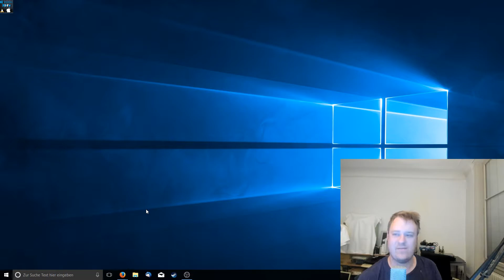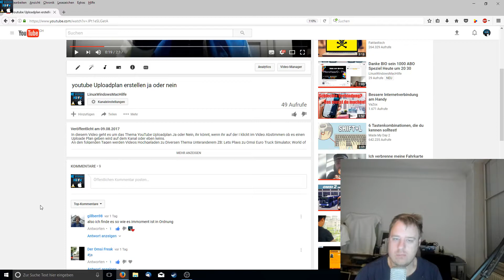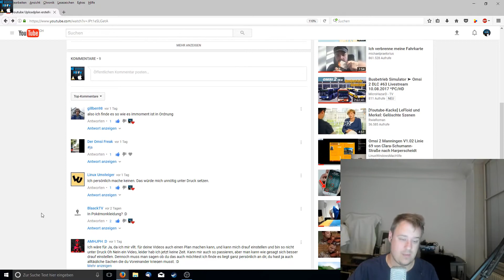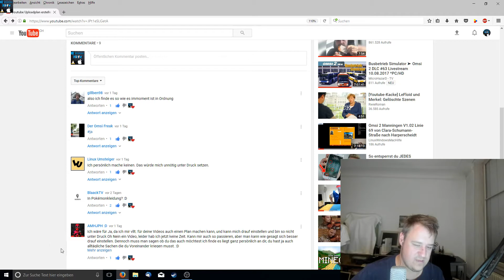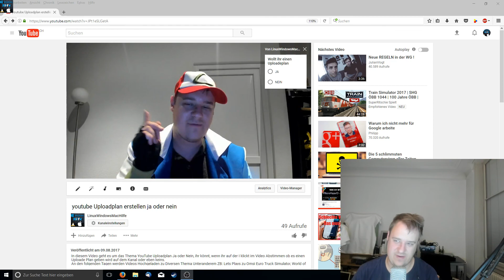Das Voting Ergebnis steht fest vom 09.08.2017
Folgt mir doch auf Twitch